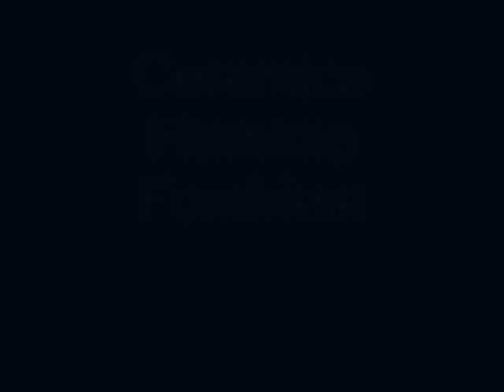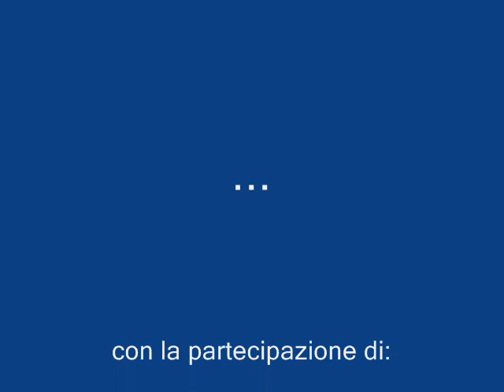Ceramica Flaminia - Fondriest alla Volta a Portugal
Il team Ceramica Flaminia - Fondriest alla Volta a Portugal dal 7 al 18 agosto 2013-